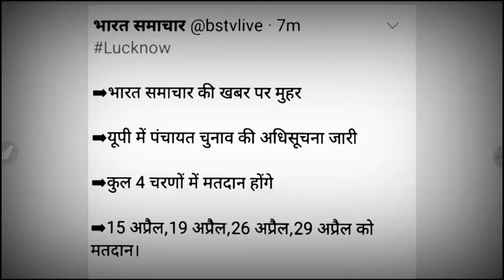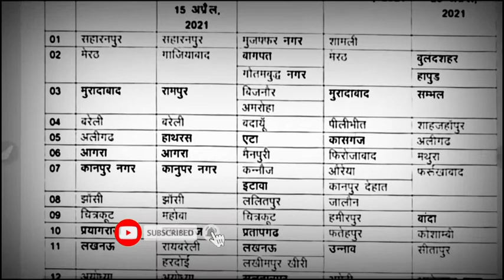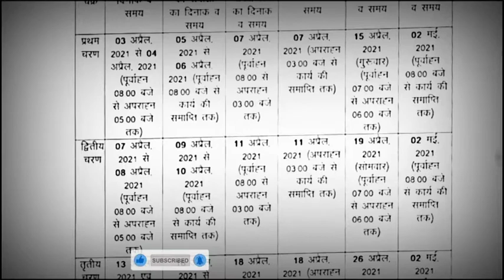up gram panchayat chunav हाई कोर्ट के फैसले के बाद नई आरक्षण सूची जारी | up panchayat election 2021